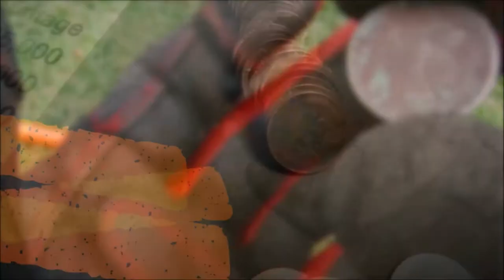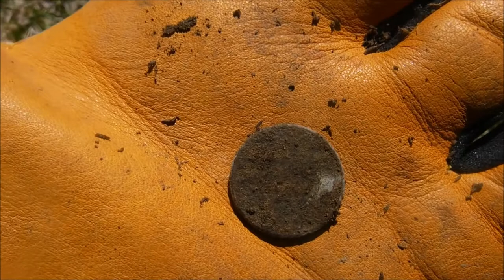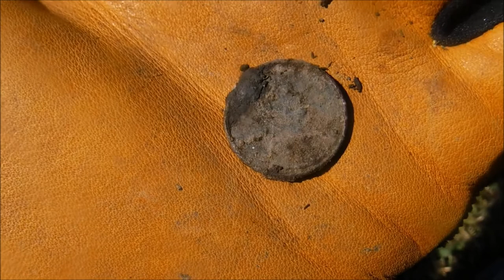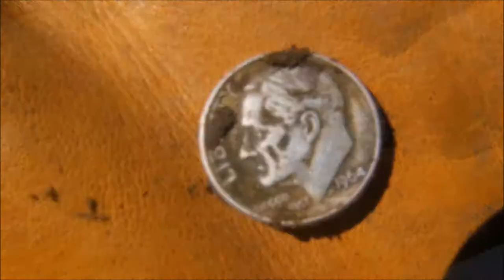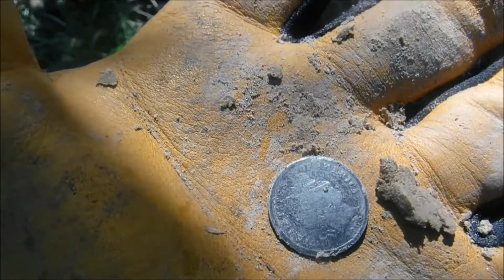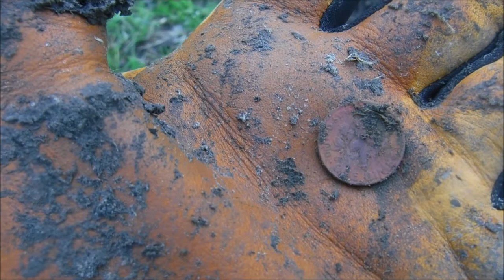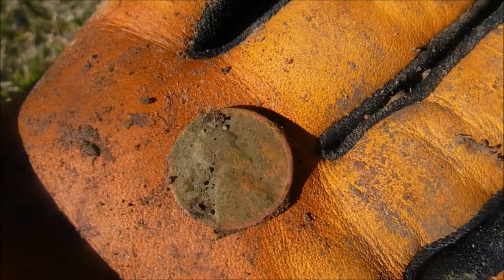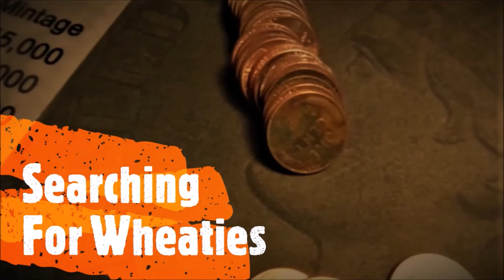MX SPORT FINDS 115 YEAR OLD SILVER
Took my MX Sport to a park metal detecting the edges and found a couple silver. One 115 years old. Also found some other great stuff detecting. My whites metal detector didn't let me down. The Texan detector had a great day and what a beautiful day it was.